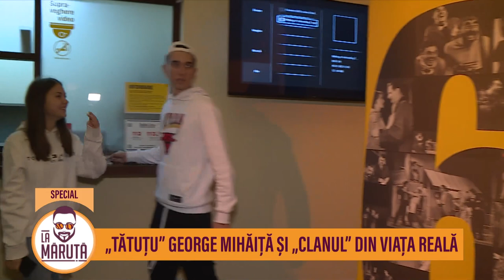"Tătuțu" George Mihăiță și "Clanul" din viața reală